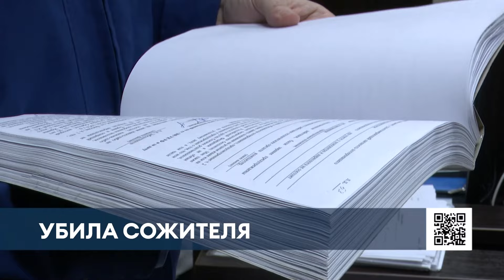Жительницу Нижнекамска обвиняют в убийстве инвалида-колясочника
В пьяном угаре зарезала знакомого инвалида-колясочника — в этом жестоком преступлении обвиняют 37-летнюю жительницу Нижнекамска. Согласно материалам дела кровавая расправа произошла в октябре прошлого года в одной из квартир в доме № 18 по улице 30 лет Победы.

Как говорит родной брат убитого, тот начал проживать вместе с подсудимой летом 2023 года. Втеревшись в доверие, для инвалида-колясочника она стала вроде сиделки. Правда, намерения у нее были далеко не благородные.